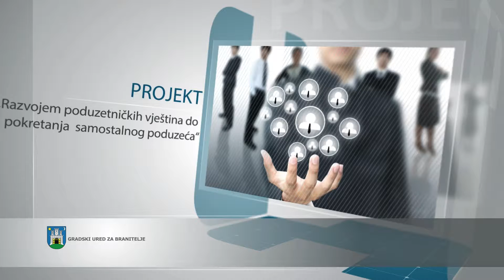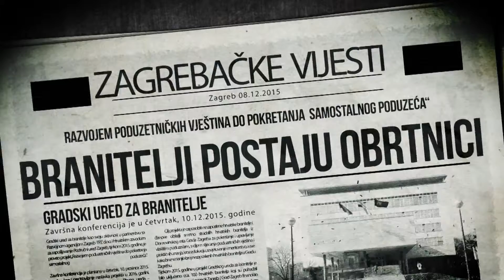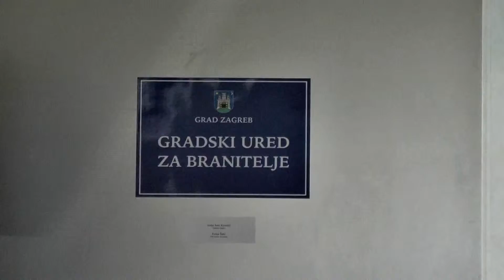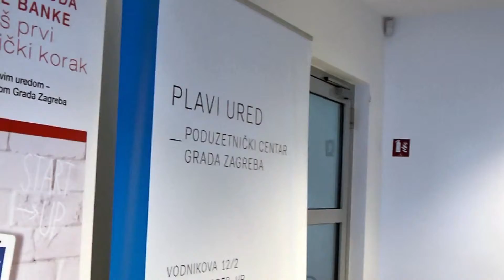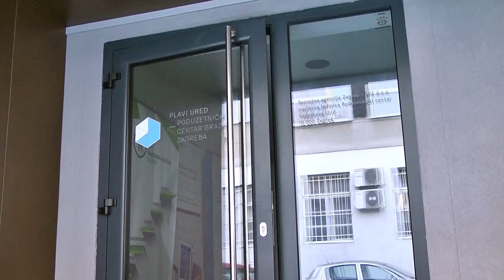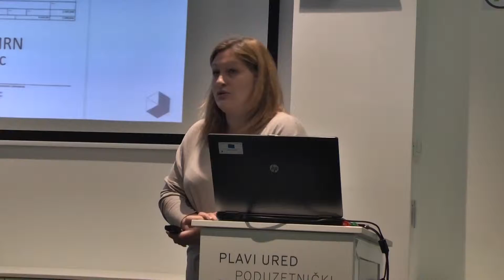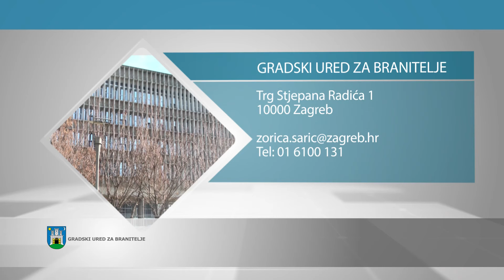„Razvojem poduzetničkih vještina do pokretanja samostalnog poduzeća“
Gradski ured za branitelje u partnerstvu sa Razvojnom agencijom Zagreb -TPZ d.o.o. , Hrvatskim zavodom za zapošljavanje- Područni ured Zagreb i Gradskim uredom za gospodarstvo rad i poduzetništvo, već drugu godinu za redom provodi projekt „Razvojem poduzetničkih vještina do pokretanja  samostalnog poduzeća“. Projekt je namijenjen hrvatskim braniteljima i članovima obitelji smrtno stradalih hrvatskih branitelja iz Domovinskog rata Grada Zagreba.